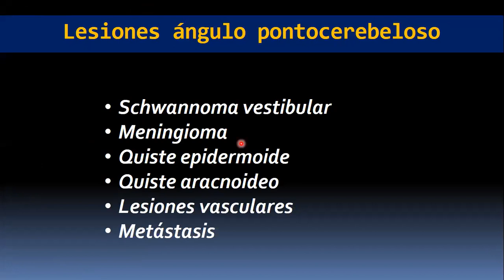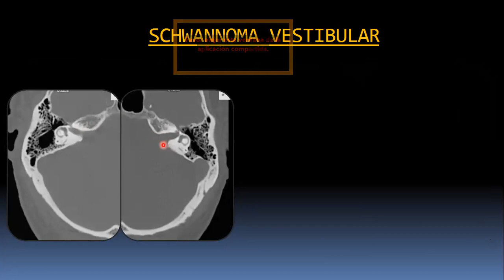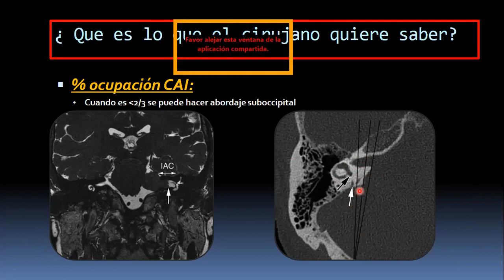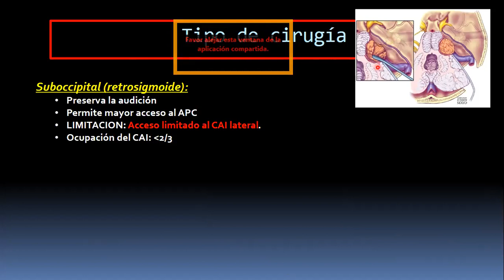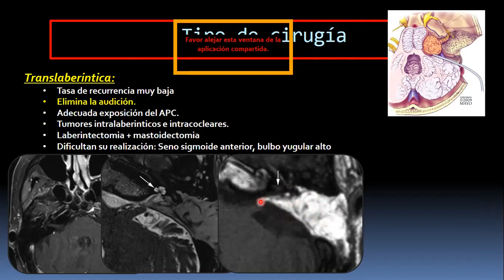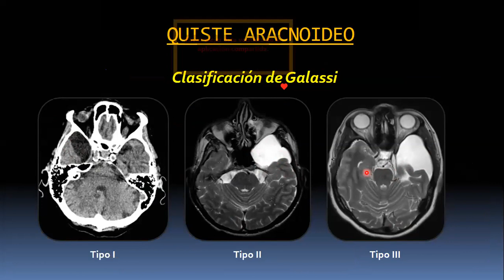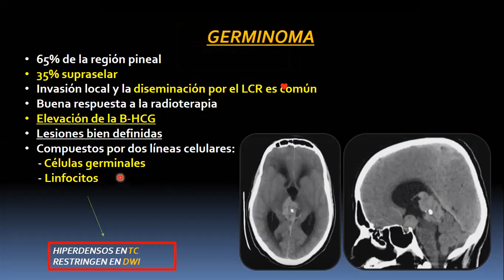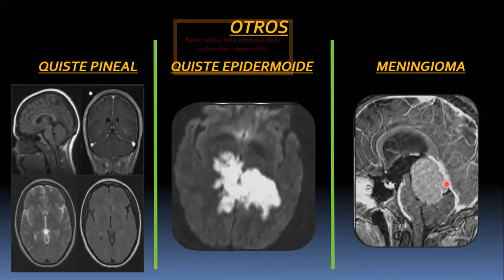CLASE EXTRAAXIALES PARTE 2